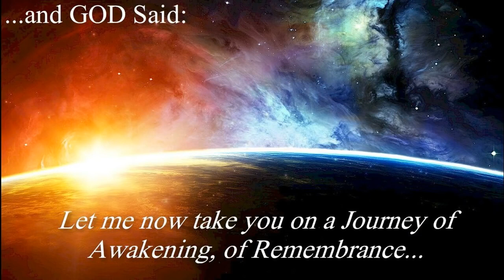67 and GOD Said Let me now take you on a Journey of Awakening